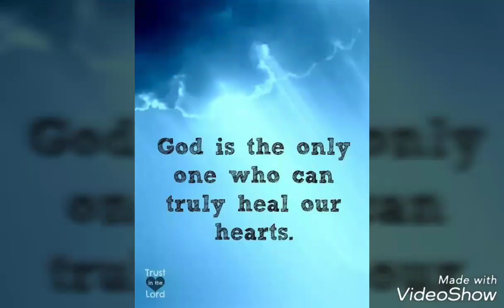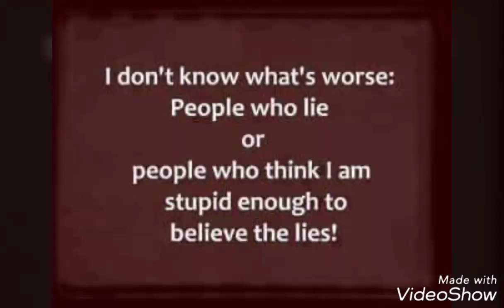SHARE KINDNESS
Be HAPPY